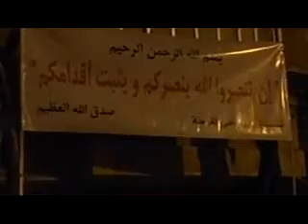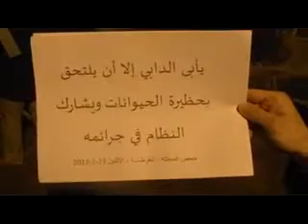23 1 Homs أوغاريت حمص حي الغوطة , مظاهرة مسائية تطالب باسقاط النظام ج2